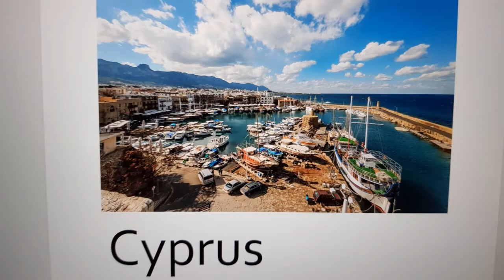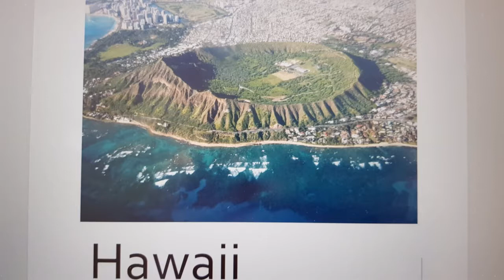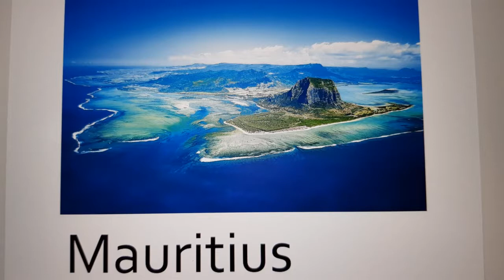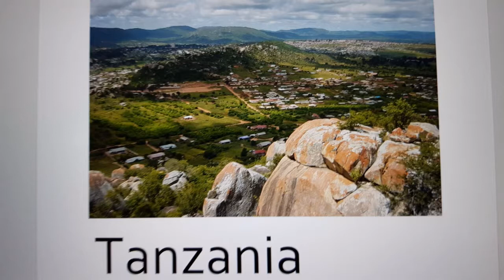where is the best weather in June?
Looking for a suitable sunny destination for the month of June? In this video you can see destinations with an average temperature of 35 degrees. An overview of the best destinations with the most hours of sunshine. Little chance of rain, low risk of encountering a tropical storm or hurricane.

Europe is more on the radar. The Canary Islands have excellent beach weather and also the countries around the Mediterranean Sea often have a good time. Popular destinations such as Bali, Aruba, Curaçao and Bonaire are fine. In Africa, the Seychelles and Mauritius are in the picture.